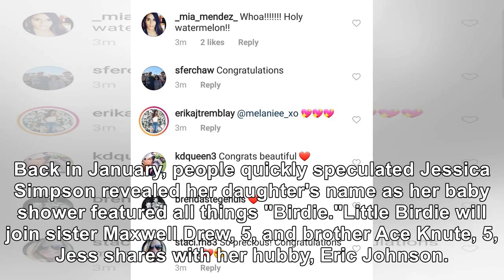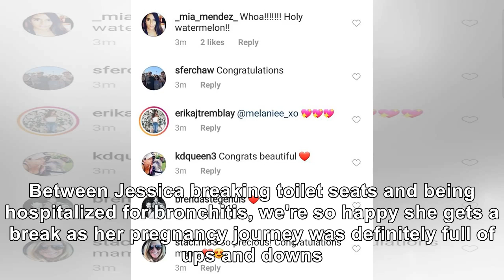Jessica Simpson Shares the First Look at Baby #3 After Giving Birth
Jessica Simpson took to Instagram to share the first look at her newest addition, daughter Birdie Ma...